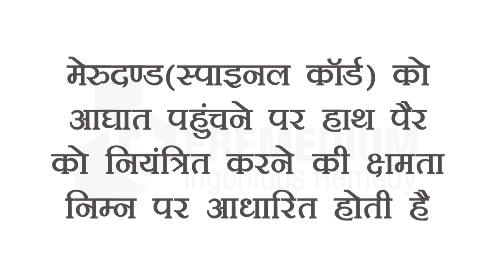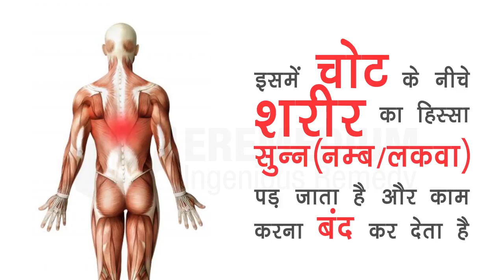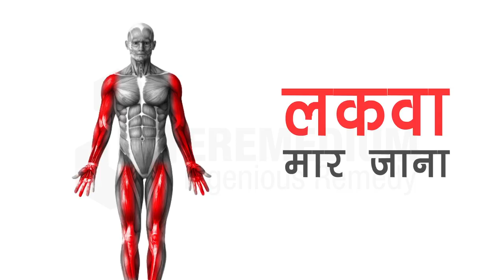रीढ़ (मेरुदण्ड) की हड्डी में चोट। Spinal Cord Injurt in Hindi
रीढ़ (मेरुदण्ड) की हड्डी की चोट (Spinal Cord Injury) हमारे जीवन में एक गंभीर समस्या को जन्म दे सकती है।
रीढ़ की हड्डी यानी स्पाइनल कॉर्ड नसों (नव्र्स) का वह समूह होता है, जो दिमाग का संदेश शरीर के अन्य अंगों तक पहुंचाता है। ऐसे में यदि स्पाइनल कॉर्ड में किसी भी प्रकार की चोट लग जाए या फिर किसी भी कारण से स्पाइनल कॉर्ड में कोई समस्या हो जाए, तो यह पूरे शरीर के लिए बेहद घातक अवस्था मानी जाती है।
चलिए जानते हैं इसके बारे में।
वीडियो में हमने उस भाषा का उपयोग किया जिसे कोई भी समझ सकता है।
MEDICAL ANIMATION TRANSCRIPT:

मेरुदंड (स्पाइनल कॉर्ड) में चोट
मेरुदंड को चोट पहुंचने से नसों को या मेरुदंड के किसी अन्य भाग को नुकसान पहुंच सकता है.
मेरुदंड के नुकसान से आपके जीवन पर गंभीर असर पड़ सकता है.
रीड की हड्डी के किसी भाग में चोट का असर हो सकता है.
कशेरुका (वर्टीब्रे)
अस्थि-बंधन (लिगामेंट) और स्पाइनल चक्र (डिस्क)
मेरुदंड (स्पाइनल कॉर्ड)
मेरुदंड (स्पाइनल कॉर्ड) को आघाट पहुंचने पर हाथ पैर को नियंत्रित करने की क्षमता निम्न पर आधारित होती है.
मेरुदंड के किस भाग को चोट लगी है?
मेरुदंड को चोट लगने की तीव्रता.
चोट की गंभीरता के हिसाब से चोट को निम्न में वर्गों में बांटा जा सकता है.
कम्पलीट (पुरी रीड की हड्डी की चोट).
इसमें चोट के नीचे शरीर का हिस्सा सुन्न (नम्ब /लगवा) पड़ जाता है और काम करना बंद कर देता है.
इनकम्पलीट
इसमें चोट के नीचे शरीर का हिस्सा पूरी तरह से सुन्न (नम्ब /लगवा) और काम करना बंद नहीं करता.
मेरुदंड (स्पाइनल कॉर्ड) की चोट से जो लकवा होता है उसके निम्न  प्रकार होते हैं.
टेट्राप्लेजिआ : क्वाड्रीप्लेजिआ भी कहते हैं  इसमें हाथ पैर शरीर के बीच का हिस्सा और कमर के नीचे का हिस्सा प्रभावित होता है.
पैराप्लेजिआ:  शरीर के बीच का हिस्सा कमर के नीचे और पैर प्रभावित होते हैं.
मेरुदंड के चोट के लक्षण
लकवा मार जाना
गर्म या ठंड महसूस ना होना
आन्त कि छति या यामूत्राशय का अनियंत्रित होना.
अत्यधिक अनैच्छिक मांसपेशियों की ऎठन
यौन  कार्य  और यौन  संवेदनशीलता में परिवर्तन
दर्द और चुभने का एहसास
सांस या स्राव को साफ करने की में कठिनाई
*TimeStamps*
0:00 मेरुदंड (स्पाइनल कॉर्ड) में चोट
1:10 चोट की गंभीरता के हिसाब से चोट को निम्न में वर्गों में बांटा जा सकता है.
1:15 कम्पलीट (पुरी रीड की हड्डी की चोट)
1:35 इनकम्पलीट
1:40 मेरुदंड (स्पाइनल कॉर्ड) की चोट से जो लकवा होता है उसके निम्न  प्रकार होते हैं.
1:45 टेट्राप्लेजिआ
2:08 पैराप्लेजिआ